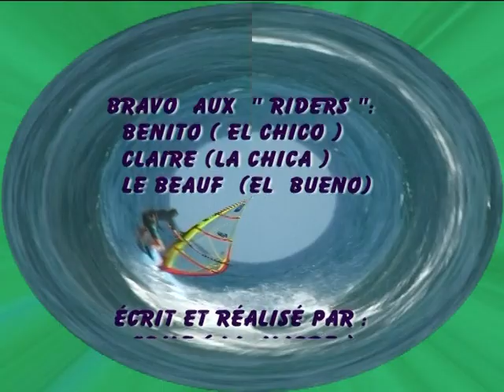Benoit à Lanzarote 99 zik UV